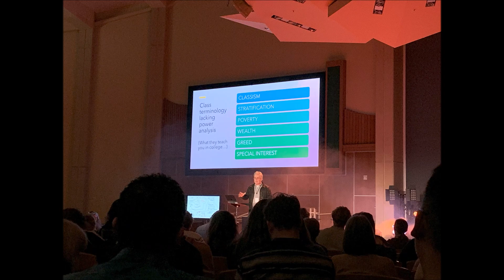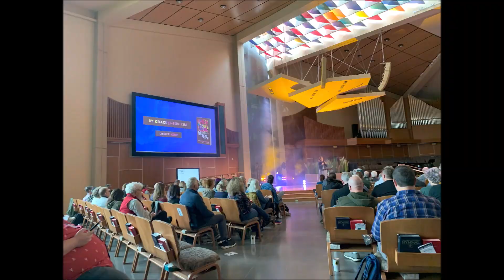Theology Beer Camp 2024 - My Photo Collection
Accompanied by not entirely original music...